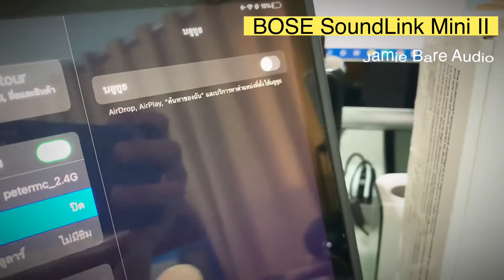BOSE SoundLink Mini II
SPECS
Dimensions/weight

Speaker:
2.1” H x 7.1” W x 2.3" D
Inputs/outputs

3.5 mm auxiliary
USB-C port
Additional details

Wireless range up to 30 ft (9 m)
Battery life up to 12 hrs
Power rating: 100 – 240V

SoundLink Mini II Special Edition
USB-C to USB-A cable

LIVE BIG. GO MINI.
The SoundLink Mini II Special Edition delivers full, natural sound with dramatically deeper bass than you’d expect from a speaker that fits in the palm of your hand. It also features a built-in microphone for taking calls, and makes easy wireless connections anytime, anywhere. Now with 20% more battery life, a USB-C charging port, and two special edition colors — Luxe Silver or Triple Black.

BETTER BY DESIGN
Designed for sleek simplicity, its single-piece aluminum casing is durable and ultra-compact. Weighing in at just 1.5 pounds, it’s small and light enough to take it with you anywhere. It has a low profile that lets you place it almost anywhere without interruption and provides a low center of gravity that makes it nearly impossible to tip over. And with 20% more battery life than the current SoundLink Mini (up to 12 hours), you can keep the playlist going all afternoon.

Easy connecting. Easy listening.

What devices pair with the SoundLink Mini II? Smartphones and tablets. Or your friends’ smartphones and tablets. If it’s a Bluetooth device, you have all you need for any song you want to hear. And this speaker remembers the last 8 devices used, so it’s easier to reconnect and pass around the DJ controls. With a reliable range of about 30 feet, you can enjoy all that premium sound without wires.